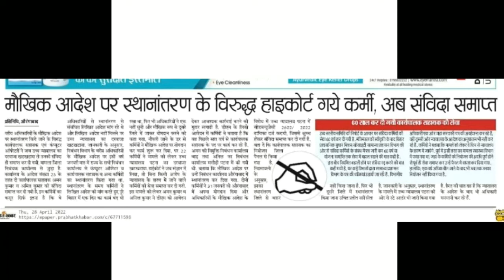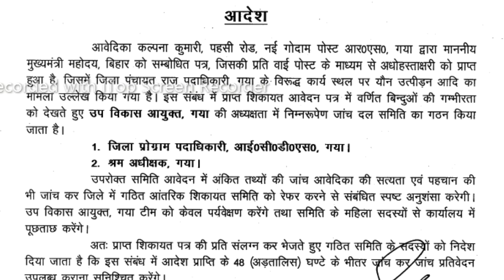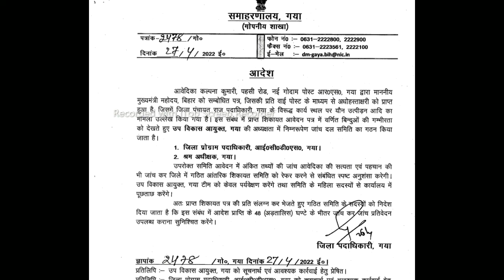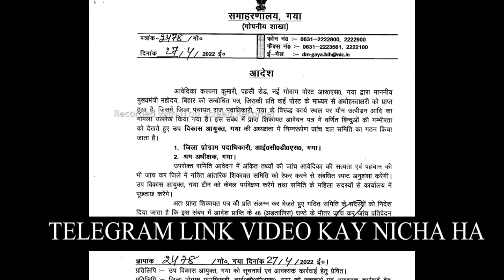महिला कर्मचारी को न्याय ज़रूर मिलना चाहिए वीडियो ज़रूर देखना चाहिए। वरना बहुत पछताआ होगा ।DPRO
you can join this telegram__link
keywords-
अगर आप संविदाकर्मी है या बेल्ट्रॉन  के कर्मी हैं।
तो आपको यह वीडियो ज़रूर देखना चाहिए। वरना बहुत पछताआ होगा आपको।
महिला कर्मचारी को न्याय ज़रूर मिलना चाहिए
वीडियो  वायरल होना चाहिए।👏
Hastag
अगर_आप_संविदाकर्मी_या_बेल्ट्रॉन _के_कर्मी_हैं।